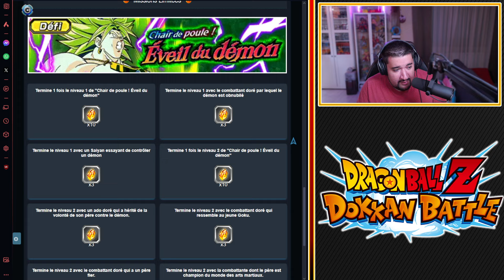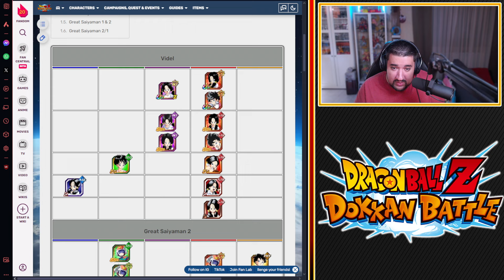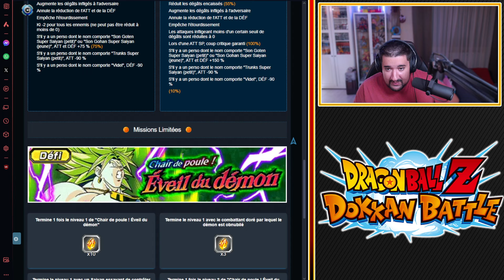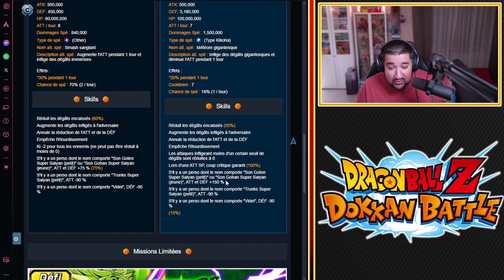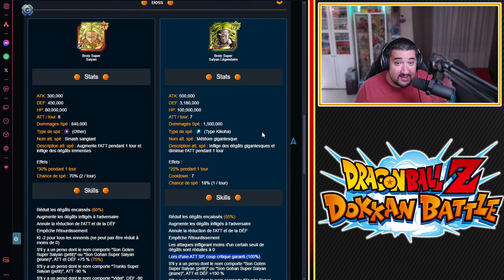UNE SPE À 7M ?! MODE MDL 2024 LVL 2 VS BROLY ! CONSEILS & GAMEPLAY FULL MISSIONS ! DBZ DOKKAN BATTLE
Logo réalisé par El Choco !

Conseils 00:00
Missions Trunks Goten Gohan & Videl 13:03
Full Buff SPE à 7M 20:46
Mission Destructeurs 30:00